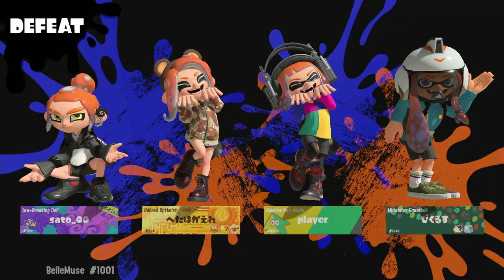[20 Splats/Assists] Range Blaster for Rainmaker, Clam Blitz and 1 Turf War